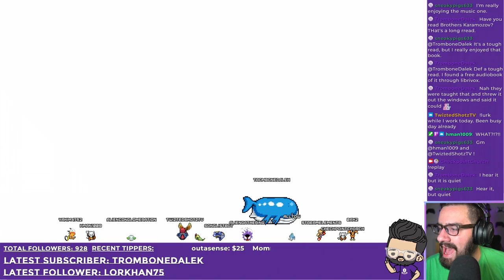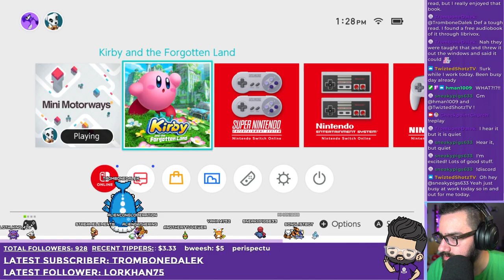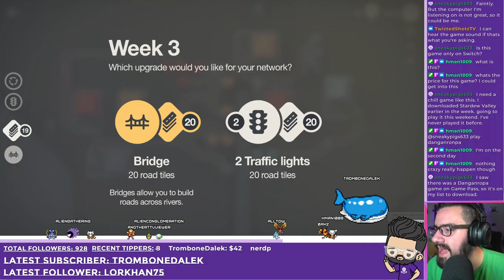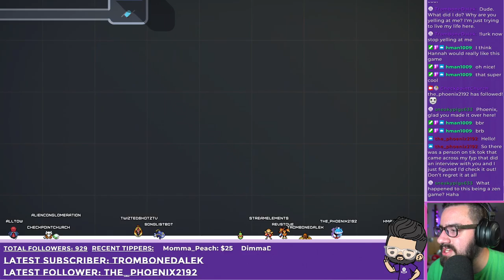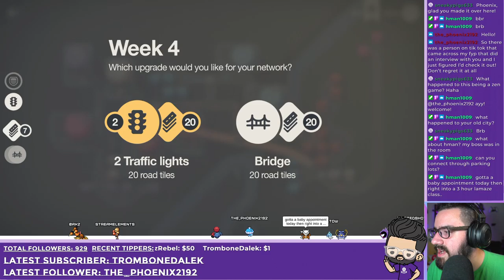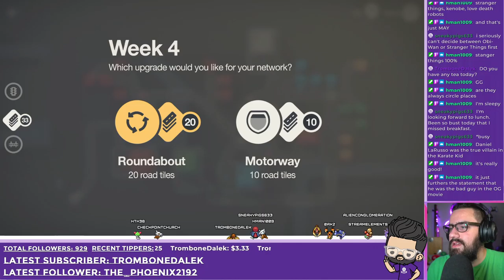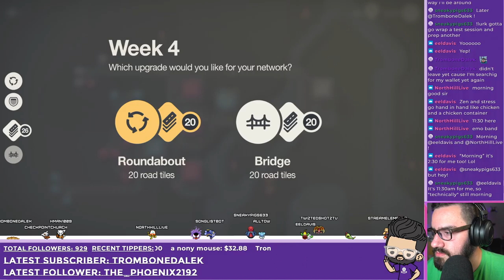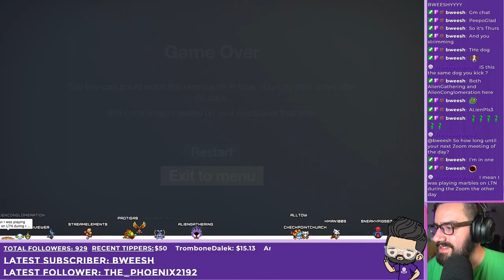Chill surprise stream with some Mini Motorways. Help us get from Point A to Point B.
This VOD was originally recorded on May 19th, 2022.

Intro 0:00
Outro